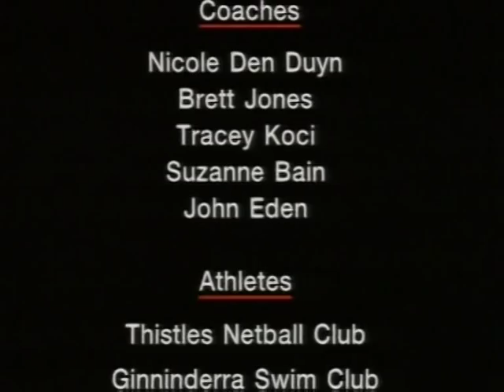Coaching - Video Self Analysis - Part 2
This video shows how coaches can benefit from video self-analysis. The video follows two coaches through the process, showing how it works and the kinds of strategies of improvements which can be developed.